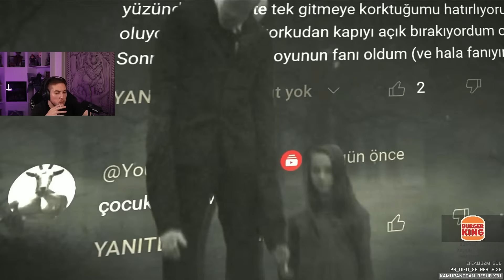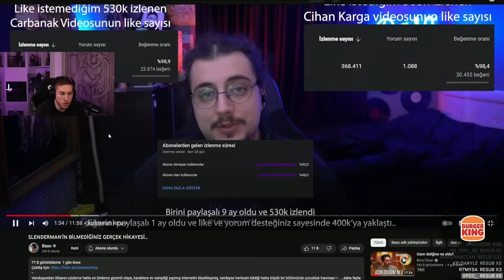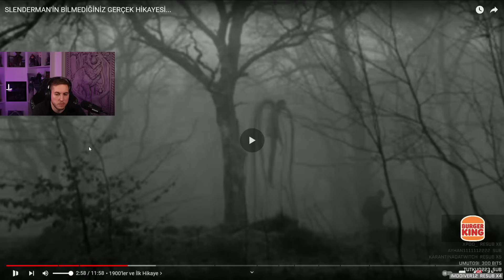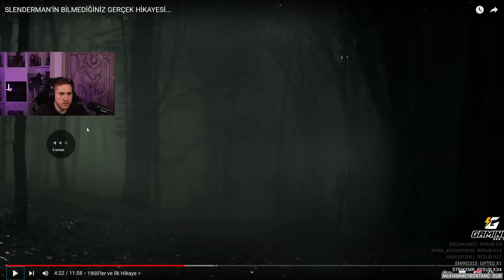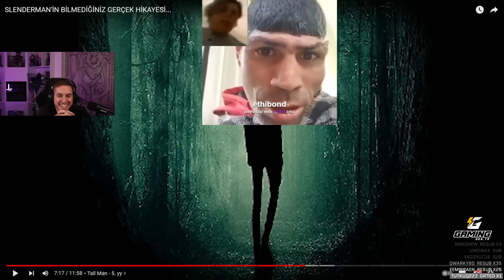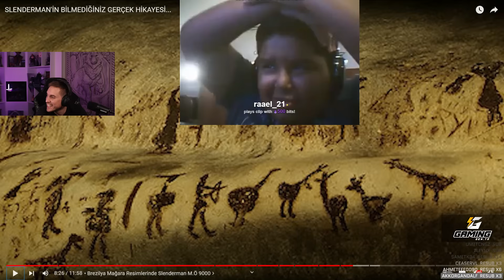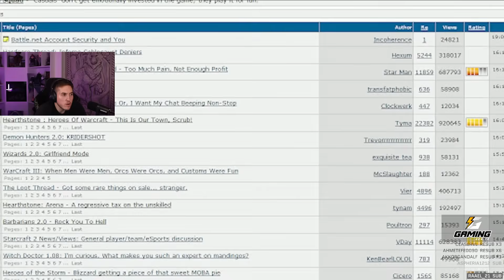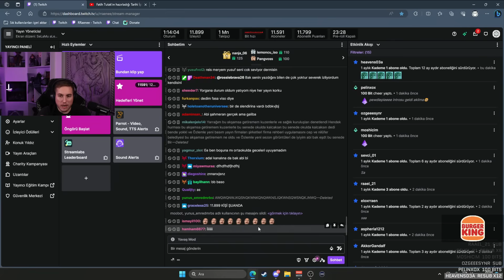Slenderman Hikayesine Tepki @Baso | RRaenee